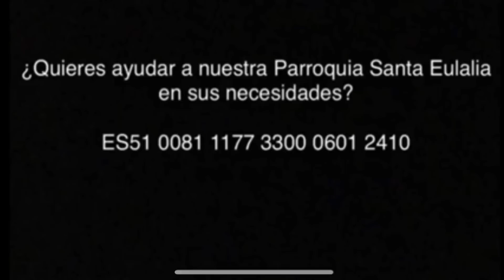Laudes 19-7-2021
19/7/2021
Lunes XVI del tiempo ordinario